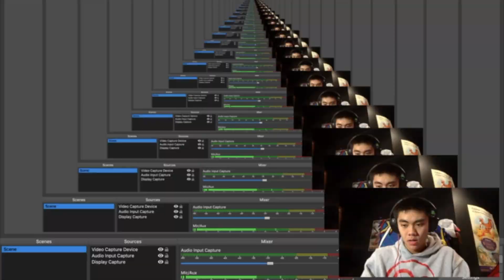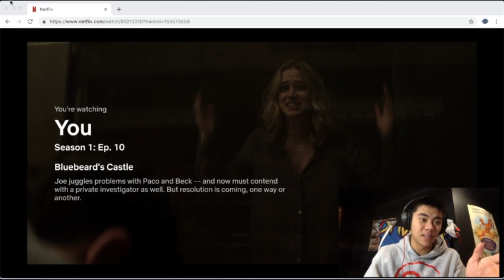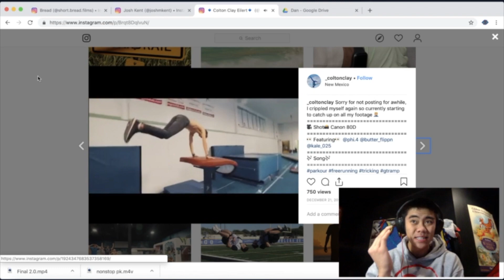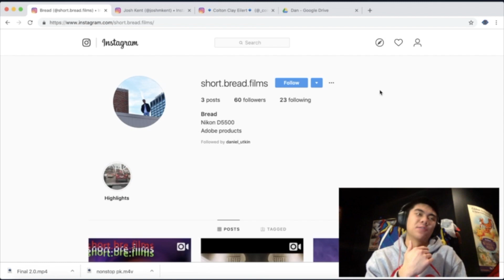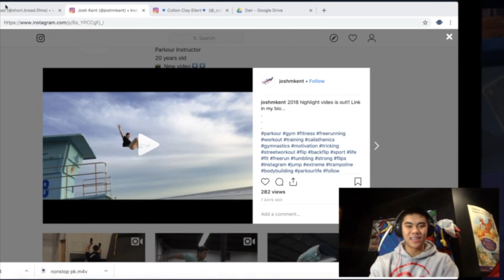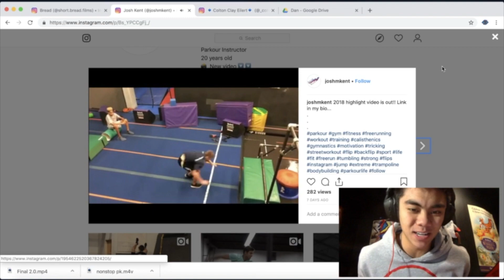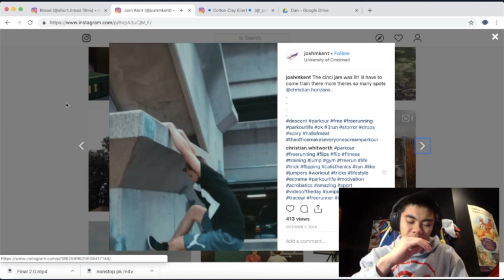AWESOME FLIPPING EDITS!|Feat. Colton/Josh|(PKTV)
AND 3than.6uzman